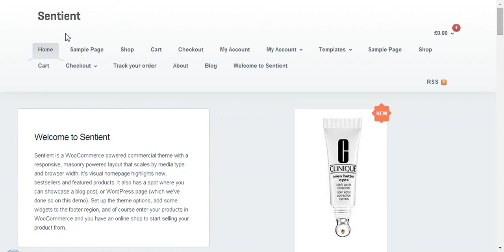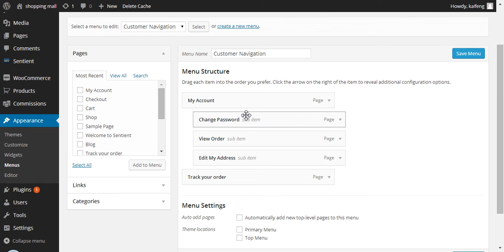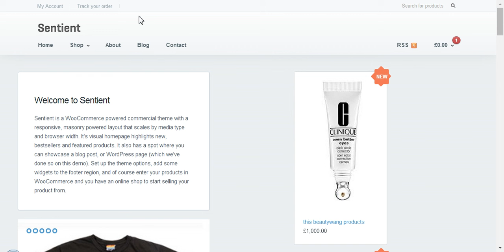how to manage menu location in sentient wootheme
in this video , i show you how to manage menu once you import sentinet demo file .